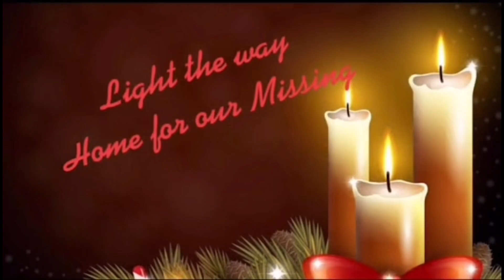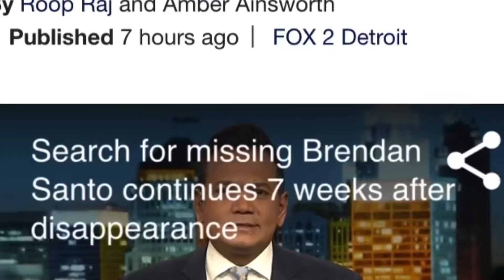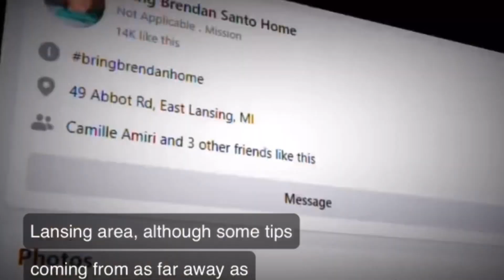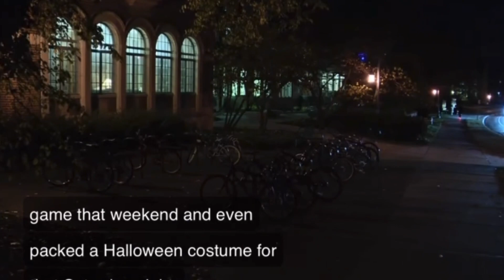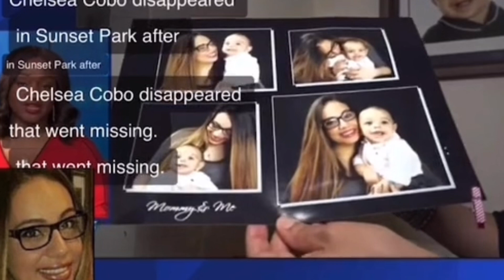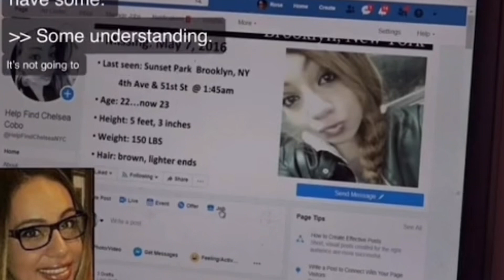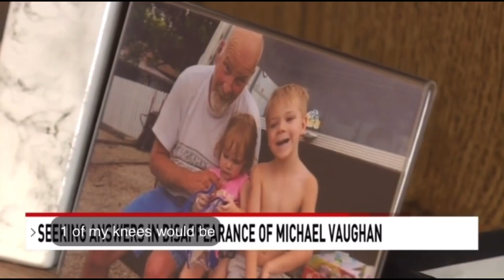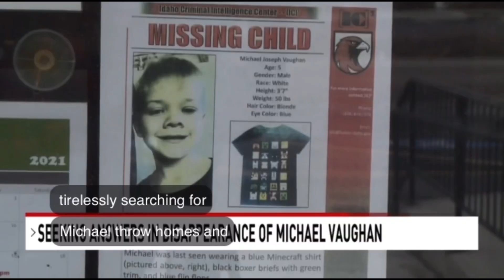Our Missed one’s~ Chelsea Cobo~ Kassandra Ramirez~ Brendan Santo ~ Michael Vaughan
Michael Vaughan last seen 7/27/21 in Fruitland Oregon he is 5 years old. Blonde Hair but could be any Color. About 50lbs and could be traveling in a White Honda Pilot 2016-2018. Brendan Santo last seen 10/29/21 at MSU near Beal St & Michigan Ave. was heading to Brody neighborhood on foot. He had White Converse shoes on wearing a Gold chain necklace with a cross. He is 18 see more info on poster on Video. Kassandra Ramirez & Chelsea Cobo from New York. Both have been seen since there missing dates on Record and believed to be trafficked. Kassandra was last seen 9/19/18 on Melrose in Bronx area. Chelsea last seen 5/7/16 she has a son as well as Kassandra. She was last seen Brooklyn/ Sunset Park area. If you see call 911 then Tip lines provided on Poster